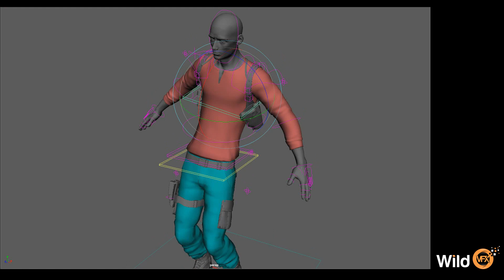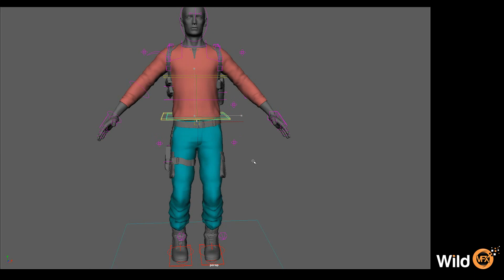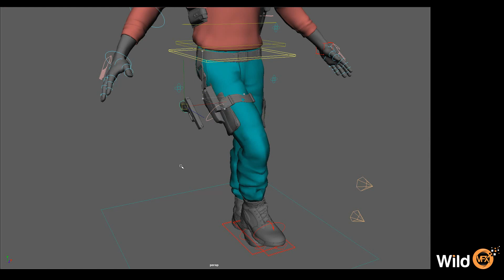Biped / Male - Rig | Wild VFX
Maya Biped Rig Setup